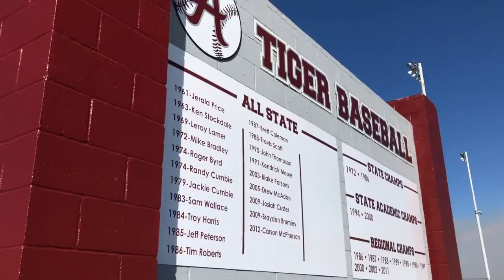It's Chick Season!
Our life isn't only what you see on YouTube. We are just normal folks who have a very busy day to day schedule. I think sometimes our views think they can't do the things we do but I know that if we can make it all work so can you!

Canon T5i

Azden Shotgun Microphone

American Flag Hat

Oakley Holbrook Sunglasses